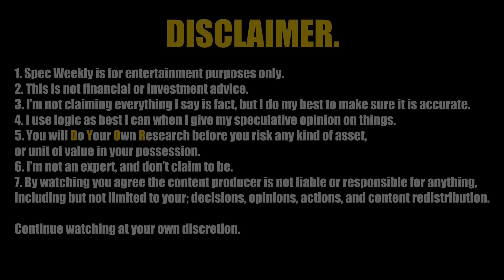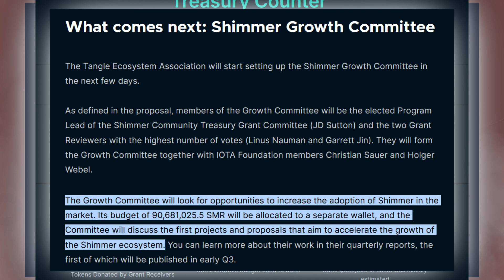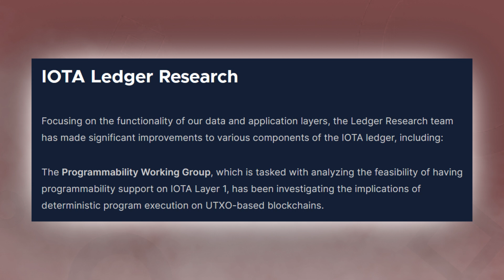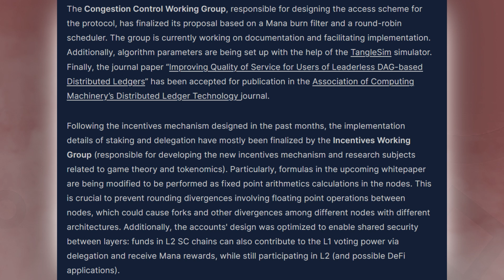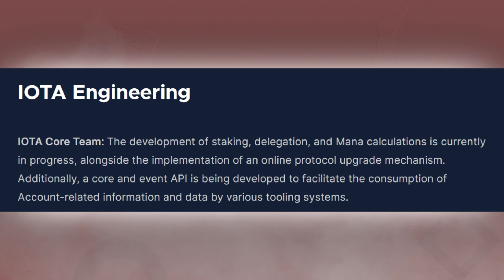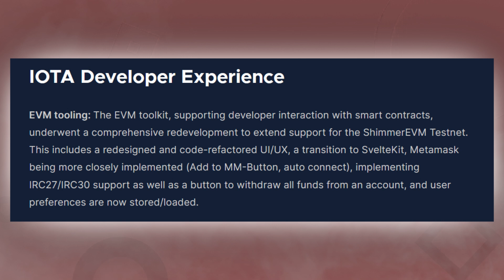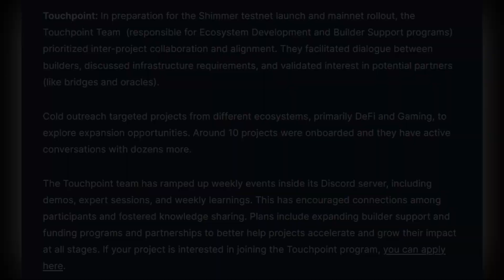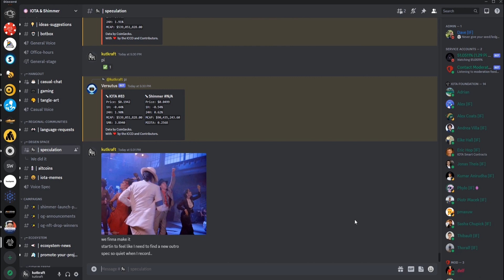IOTA Q2 PROGRESS REPORT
The IOTA Foundation has been hard at work, with a lot more happening than just the Shimmer EVM. Let's take a look over the last 3 months of action, with the blogpost that was published in June 2023. Link to IOTA blog